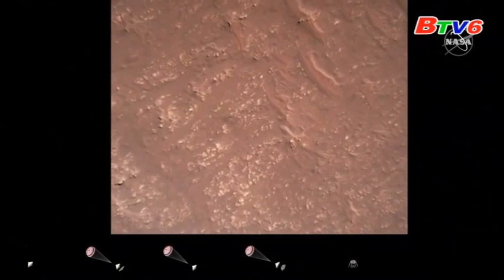Đài PTTH Bình Dương | BTV6 - Tách sóng QTV3 (tiếp sóng Nhân Dân TV, 21.48 29.10.2023)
Bonus thêm hình hiệu Thế giới khoa học (từ 200x)

Theo dõi nhiều thông tin thú vị trên TelevisionZ - Cộng đồng truyền hình thế hệ Z